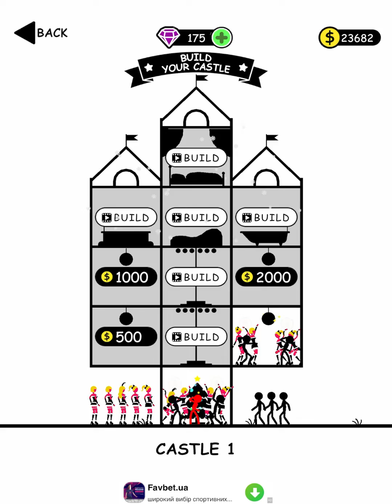Stick Hero - Tower Defense - All Levels Gameplay Android, iOS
Stick War: Hero Tower Defense is the best action for Stickman games and fighting arcade game.

Are you ready to be the last stick-hero standing in the top battles? Your duty is to charge power: grow as a warrior and defeat horror well-armed eniems and kill their Giant Boss. Gather your stickman with a wise strategy and lead them to victory!

Stick War: Hero Tower Defense is a combination of action, strategy, and battle puzzle games. Think before every drag and drop, calculate every move, use your brain to strategize your next action to overcome countless obstacles. We took the best resources from classic Stickman theme, so that you never regret

GAMEPLAY

- Strategy role-playing game

- Move your hero wisely to power up, collect the loot, kill the giant boss and save the princess

- Ways to develop mighty heroes: level up, upgrade skills, merge them to others, turn them into legends

- Become a legend and build your own beautiful castle

GAME FEATURE

- Infinite number of levels to challenge

- Attractive and classic stickman theme

- Heaps of unlockable weapon

- Fast-paced innovative battle system. Real strategy and tactics!

Feeling thrilled? Excited? Come and join the tower battle in Stick War: Hero Tower Defense